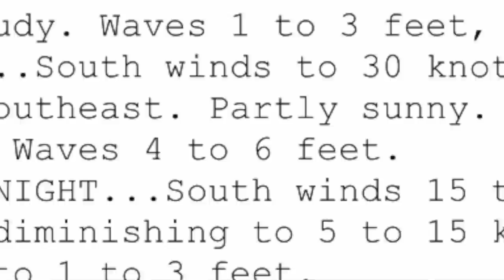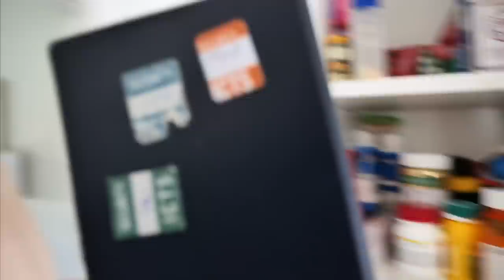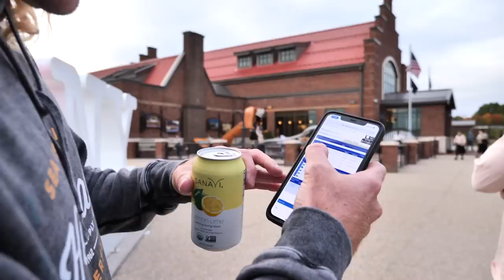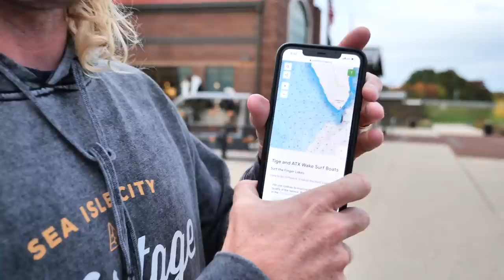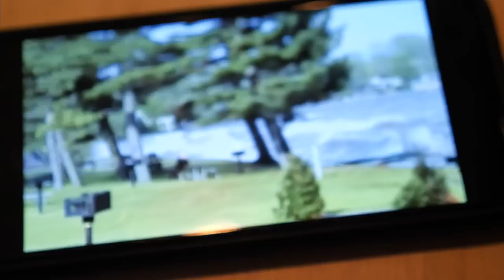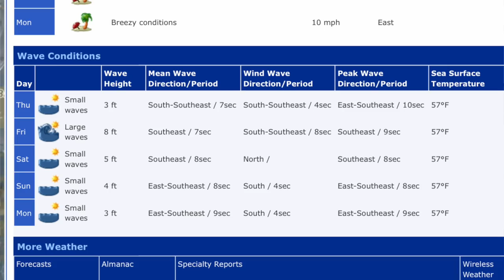Astonishing SURF Discovering "4-6ft" Lake Champlain!?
Surfing on Lake Champlain in Vermont and New York might never be a thing. However, today we set out to discover the astonishing surf that is on tap on such a lake. Thank you to all my friends in Burlington for supporting my ridiculous dreams & everyone who supports the channel to keep the DREAM alive!! - Ben

Music in this VLOG:

Aiyo
Sweet Escape

Sight of Wonders
Where the Road Leads Us

Radio Night
Long Distance Travel

Radio Night
Thoughts From Within

Bonnie Grace
They Sold Their Souls

Pip Mondy
Devil's Little Helper

Pip Mondy
You Can Decide

Ten Towers
Time On Our Side (Instrumental Version)

Trevor Kowalski
Story Is She Left Without a Trace

The Fly Guy Five
Theme from Obfuscators

Harry Edvino
The Rat Not the Tail